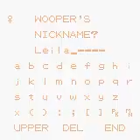Woopah! - Pokemon Crystal Part #10